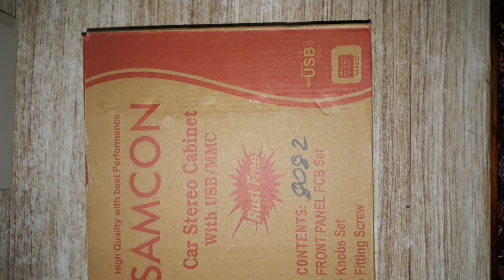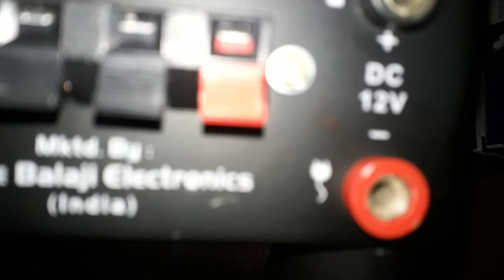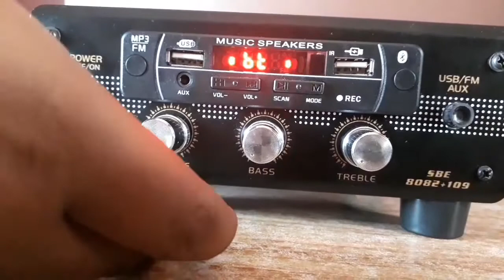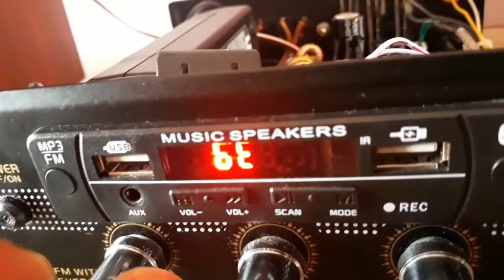2 .1 Amplifier In Car Sterio Cabinet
"If you like the video, share it to your friends and family.

            Prithiv Electronics,
                         2.1 Amplifier, in car stero cabinet.  For showing output i used YouTube audio songs.
            Prithiv Academy,
                        is our part of making every budding artist as a creator..
From kids to aldults can join in course at their flexible timing. The courses are in clear syllabus and easy to learn (short term and long term courses are also available).